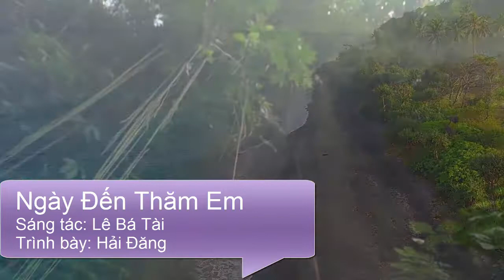Ngày Đến Thăm Em